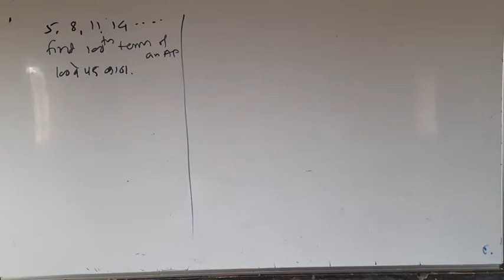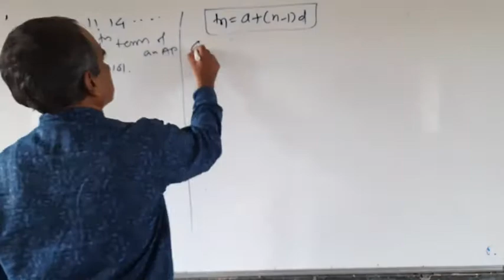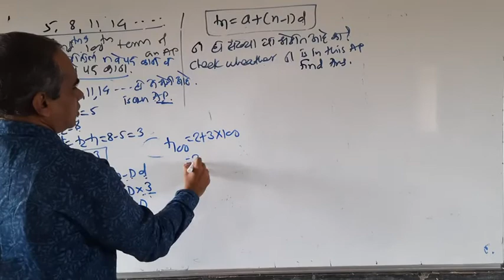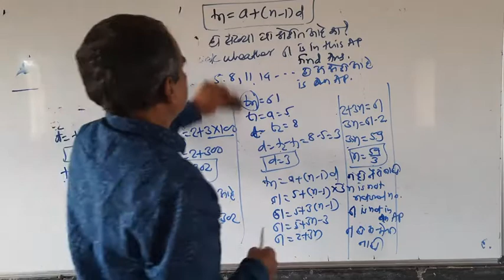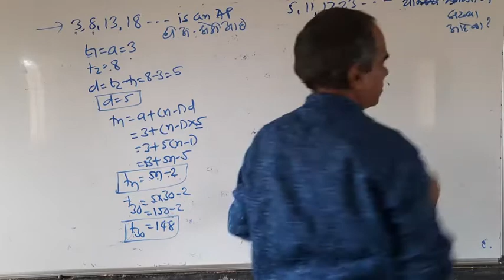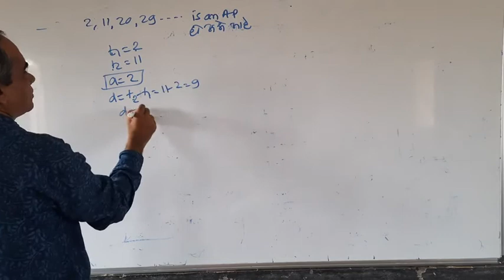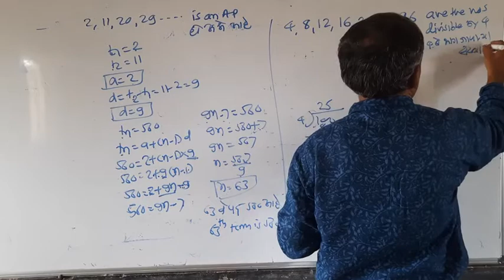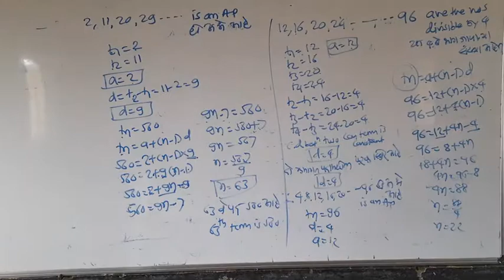7 October 2020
Std 10 th Maths 1
Semi / मराठी माध्यम
प्र.3: Arithmetic progression/ अंकगणिती श्रेढी
practice set (सराव संच) 3.2